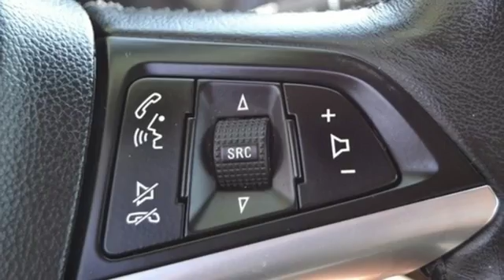Certified 2013 Buick Verano McHenry IL Crystal Lake, IL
Year: 2013
Make: Buick
Model: Verano
Trim: Base
Engine: ECOTEC 2.4L I4 SIDI DOHC VVT
Transmission: 6-Speed Automatic Electronic with Overdrive
Color: Gray
Mileage: 64890
Stock #: 160053A
VIN: 1G4PP5SK0D4233649
**CLEAN CARFAX** and **ONE OWNER**. Flex Fuel! Don't let the miles fool you! brbrYour quest for a gently used car is over. This superb 2013 Buick Verano has only had one previous owner, with a great track record and a long life ahead of it.

Gary Lang Auto, between Crystal Lake and McHenry, offers one-stop shopping, with seven franchises under one roof and over 1000 vehicles on 22 acres. Our award winning, state-of-art service and parts departments with ASE and Factory Certified Technicians will diagnose your vehicle's problems and make a repair as quickly as possible. Our automotive finance department offers the most competitive rates in the market.

While many would argue, there's nothing quite like that new-car smell. Sometimes it's worth sacrificing, depending on short- and long-term financial goals. For people looking for a used car, Gary Lang Auto Group offers a pristine lineup. Each is fully inspected and meets our highest standards.
Address:
1107 S Rt 31
McHenry IL Crystal Lake, IL 60050